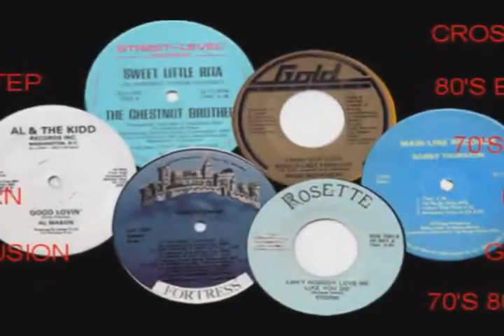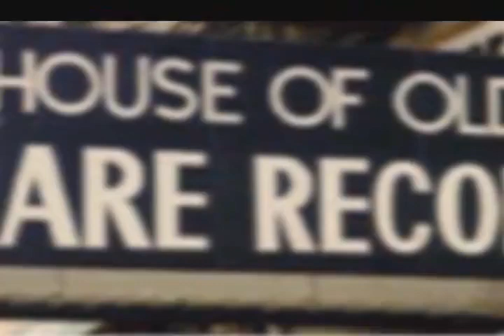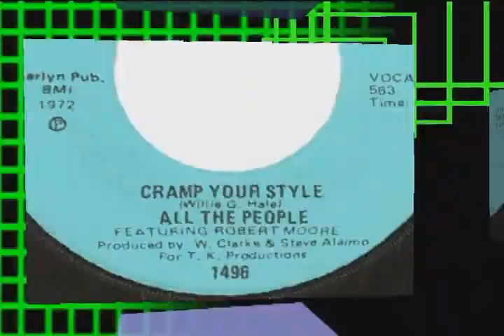All The People feat Robert Moore - Cramp Your Style